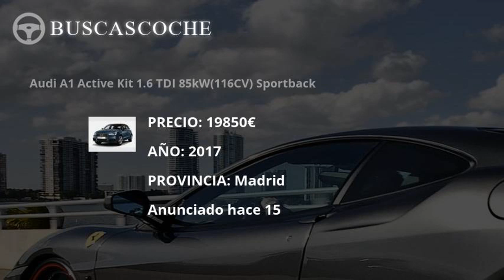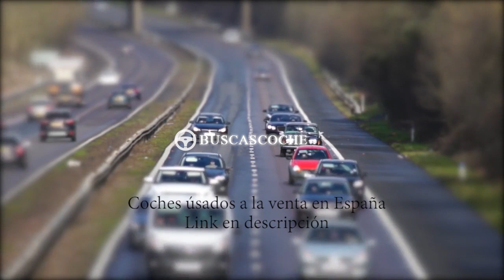Audi A1 en Madrid desde 1100€, mejores ofertas